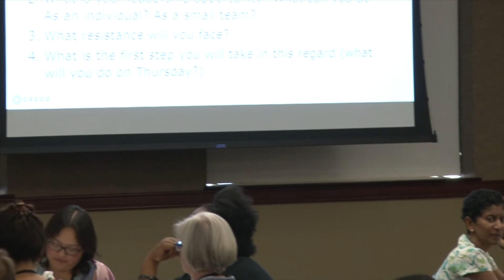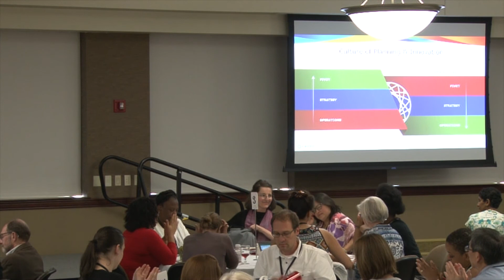Liberal Arts Illuminated Conference | Workshop #2 Models for Success and Practice in Teams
Liberal Arts Illuminated

Workshop 2 "Models for Success and Practice in Teams
Presented By:  Joretta Nelson

Gorecki Dining and Conference Center
College of Saint Benedict
07/10/2018